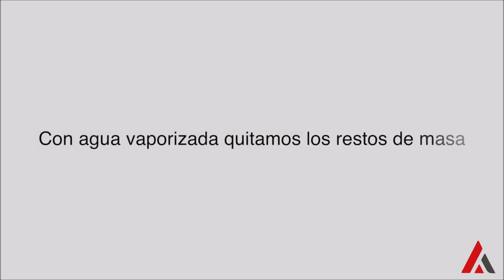MASER - Tutorial de la PASTA ELIMINA Y CORRIGE MANCHAS Y MARCAS BELLINZONI SPOT REMOVER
Maser dentro de su catálogo ofrece la pasta elimina y corrige manchas y marcas Bellinzoni SPOT REMOVER.

Crema regeneradora para eliminar y corregir manchas o marcas en superficies de piedra dañadas por el uso.
Aceite, grasa, café, ketchup, vino y líquidos que manchan o dejan cerco del vaso.

Hogar y HORECA:
- Encimeras cocina y baño, barras, mesas, decoración, suelos
- Interior y exterior
- Mármol, granito, caliza, pizarra, terracota, cerámica, porcelánico
Certificado Food Safe: apto alimentos

Descubre toda nuestra gama de químicos de limpieza en nuestra web

Maser es una empresa familiar especializada en proveer de soluciones de maquinaria y utillaje a las industrias.
Nos diferenciamos por ofrecer una gama de productos de primeras calidades, un alto grado de servicio los clientes y estar comprometidos con el desarrollo del personal. Casi medio siglo de actividad, nos ha permitido consolidarnos como una empresa líder dentro de diferentes sectores. La calidad del producto y la excelencia en el servicio que proporcionamos a nuestros clientes, nos permite ser un grupo empresarial líder. Maser se encuentra en pleno proceso de expansión internacional en la comercialización de productos líderes, generando valor para todos nuestros grupos de interés, como son el de la piedra, cerámica, construcción, sector del vidrio, automoción etc.
Hemos desarrollado la fabricación de diferentes gamas y marcas propias, como son los químicos BelCare para el tratamiento de las superficies, los discos y utensilios de BelCut para el corte de material y BelLux para el pulido y abrillantado. Todos ellos cuentas con productos destinados para uso doméstico o para uso profesional.